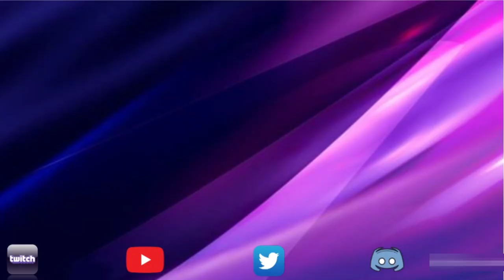Alliance War | Season 52 | War 11 | Wow! oh WoW! | Marvel Contest of Champions